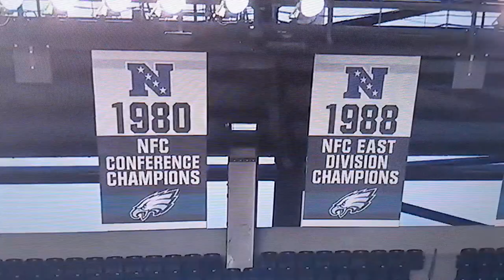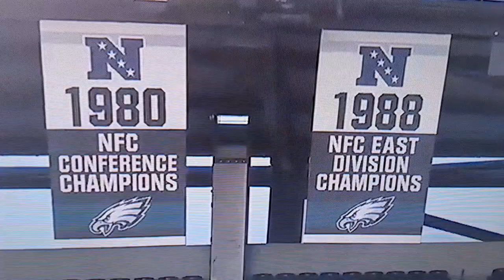PHILADELPHIA EAGLES ROYNELL YOUNG Highlights 🦅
What up Eagle Fans, i'm back with another highlight video for y'all, this one is featuring former (All-Pro) and (Pro Bowl) cornerback/safety Roynell Young. He was drafted to the Philadelphia Eagles in the 1st Round, he played with the team from 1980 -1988, in his rookie year, he helped the team win the (NFC Championship) beating the {Dallas Cowboys}, then played at Super Bowl XV by losing to the {Oakland Raiders}.Then the next year, he played his best season to get himself to the Pro Bowl. I hope y'all enjoy watching, FLY EAGLES FLY 🦅🏆